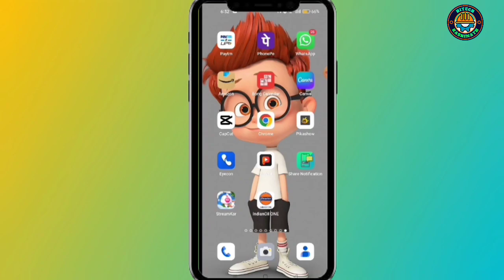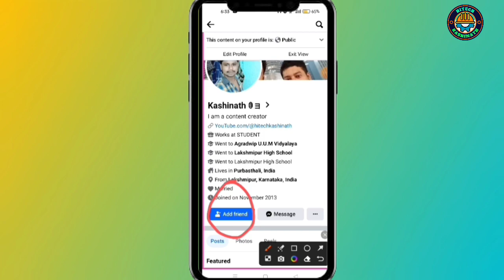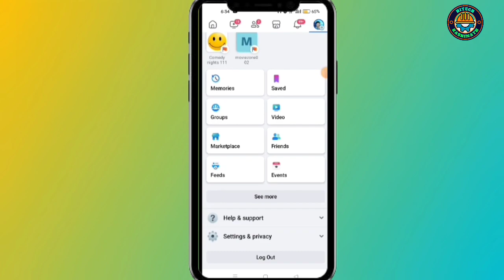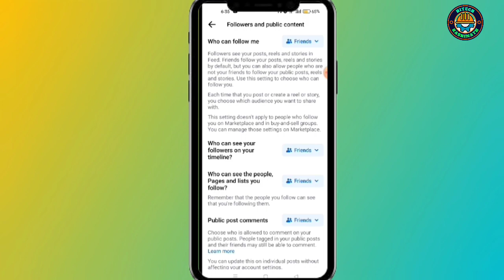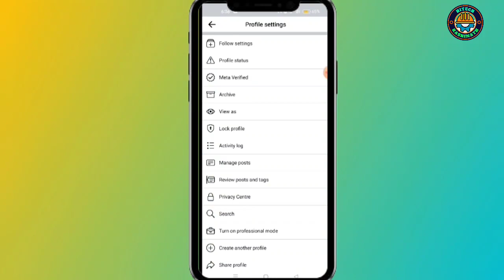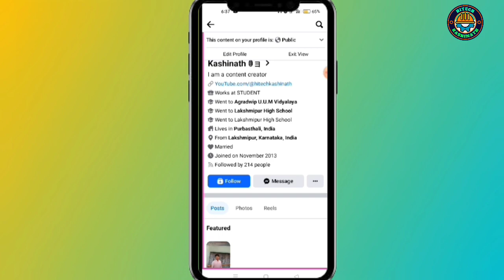ফেইসবুকে কিভাবে follow Button এড করবো । How to get 5000+ friend on facebook।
Hello friends,
Hitech kashinath চ্যানেলে আপনাকে স্বাগত ।এই চ্যানেলে আমি mobile Technology,Photo Editing,Logo Desine এবং YouTube releted ভিডিও সব সময় Upload করছি। যার দ্বারা আপনি আপনার Editing skills কে অনেক বেশি Improve করতে পারেন,এবং তার সাথে সাথে এই চ্যানেল Upload হওয়া ভিডিও গুলো আপনার YouTube Carrier a অনেক হেল্প করবে।

 🙏 ধন্যবাদ 🙏
 Channel Owner:-
Kashinath karmakar

  follow button on facebook
  facebook page follow button add
  follow button on facebook profile
  follow button
 ফেসবুক পেজে ফলো বাটন এড কিভাবে করবো how to add follow button on facebook profile
 fb page follow button
 facebook follow button on